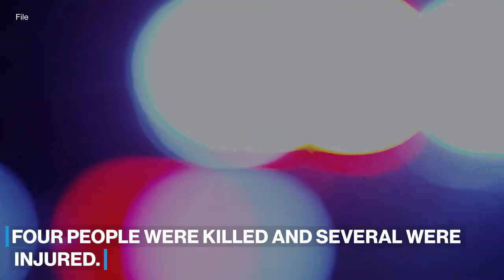Prosecutor seeks reduced sentence for truck driver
Rogel Aguilera Mederos, the truck driver who was sentenced to 110 years in prison for a 2019 fatal crash, may have his sentence reduced.